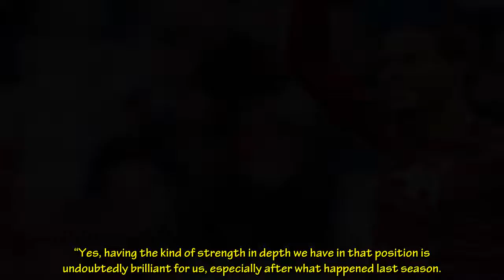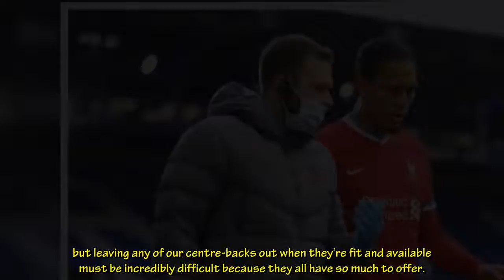Liverpool skipper admits Klopp left with ‘difficult’ defensive decision